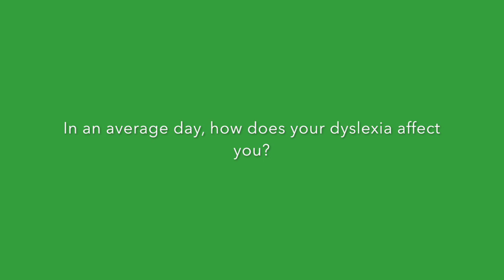An interview with Simon Donald part 7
This video is about An interview with Simon Donald part 7